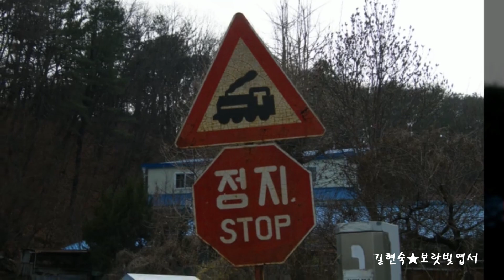가수 길현숙★보랏빛엽서 원곡 설운도